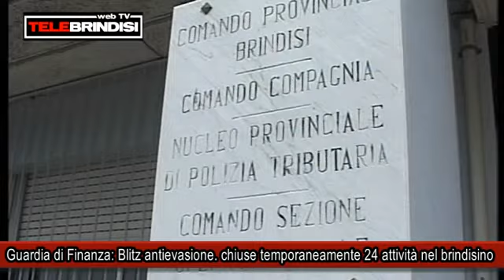Guardia di Finanza, Blitz antievasione. chiuse temporaneamente 24 attività nel brindisino